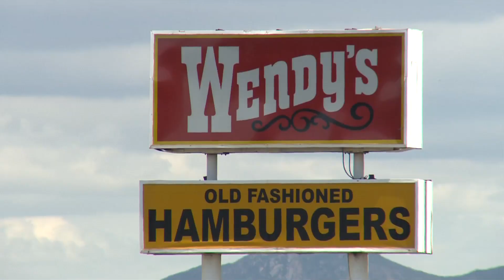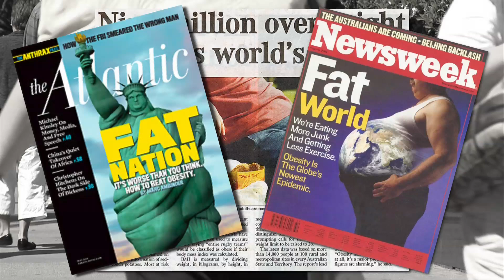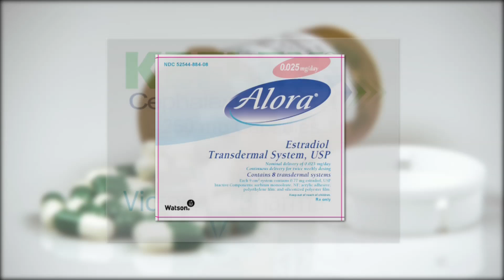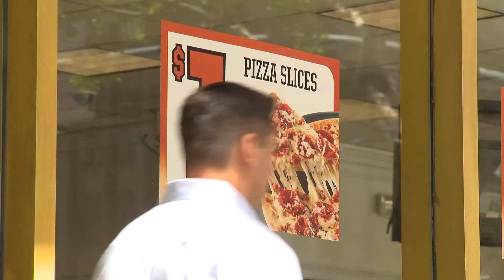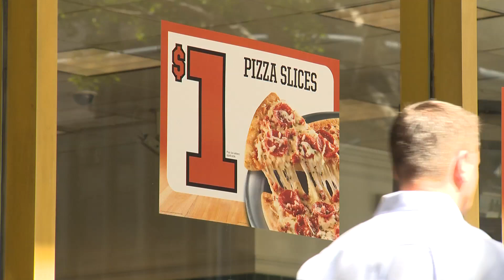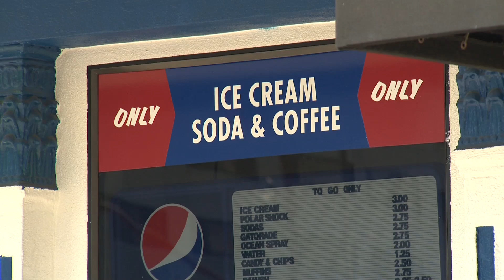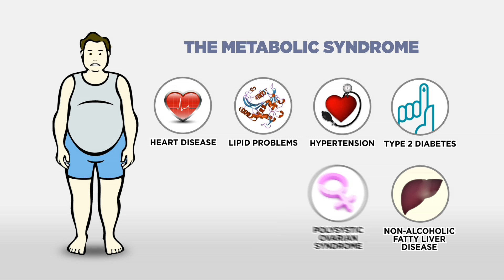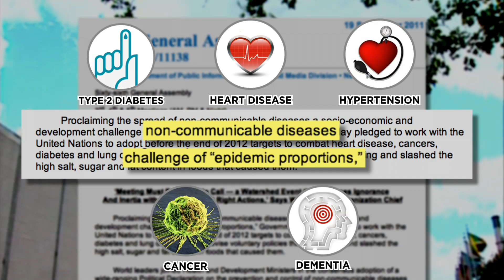The Skinny on Obesity (Ep. 1): An Epidemic for Every Body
How did we get so fat, so fast? The debut episode of this 7-part series debunks the theory that obesity only affects the “gluttons and sloths” among us and is, in fact, a public health problem that impacts everyone. [3/2014] [Show ID: 23305]

More videos from: The Skinny on Obesity